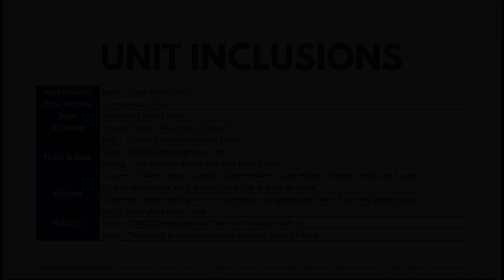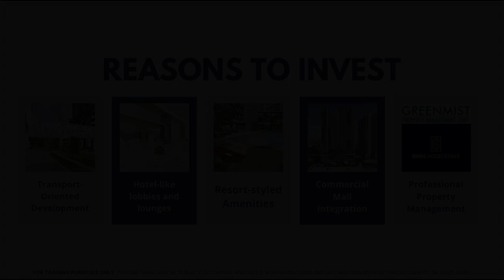Condo For Sale in Mandaluyong 1 Bedroom with balcony - Light 2 Residences